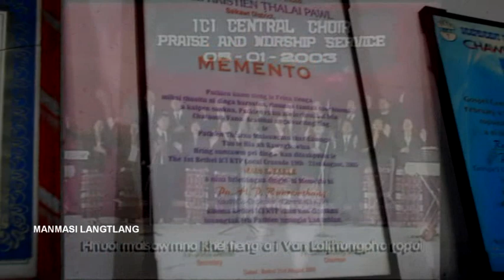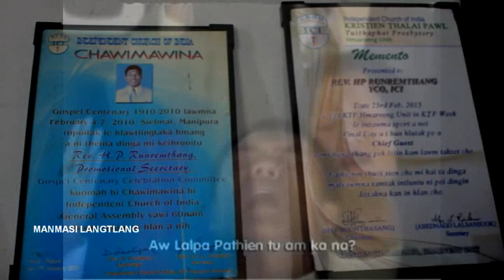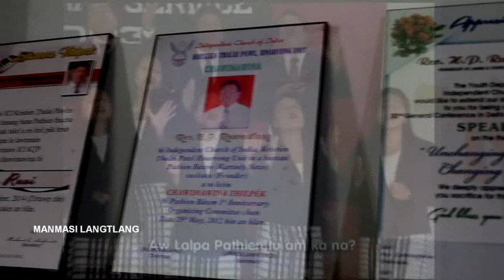Rev.H.P.Runremthang.part-3. Manmasi Langtlang